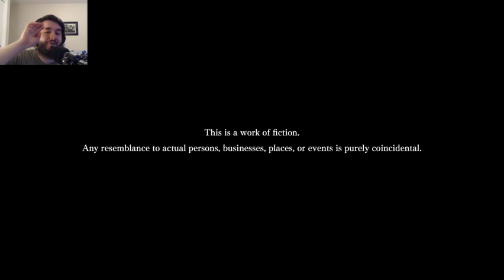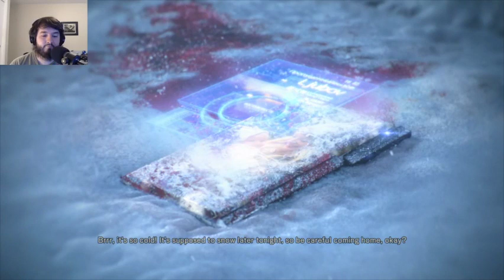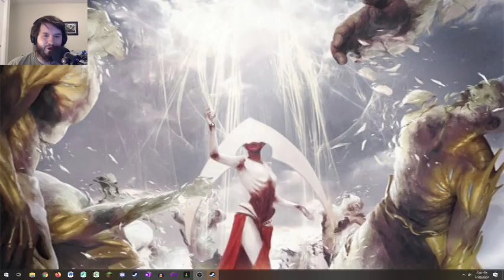Quarantine Stream: Left Alive, the trick to playing things you hate is to hate yourself more